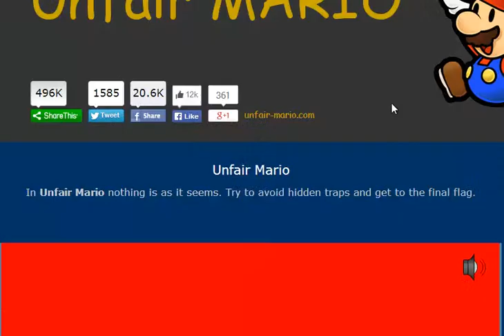Unfair mario part #2 (HD)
Hey guys!
this is the second part of unfair mario !
TGF !